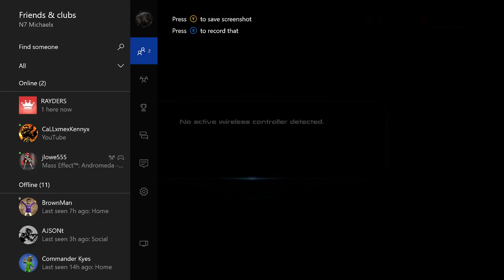Mass Effect Andromeda Campaign Part #5